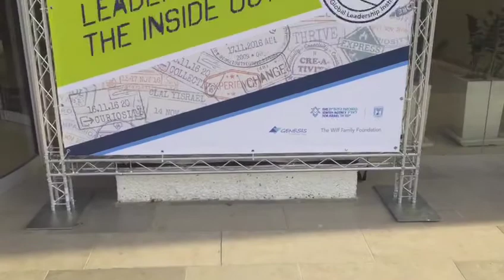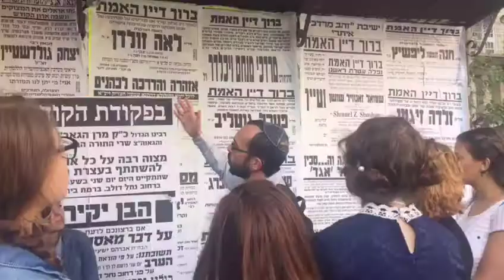What a week - Masa-GLI Global Leadership Summit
A snapshot summary of the Masa-GLI Global Leadership Summit November 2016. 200 participants from 36 Masa Israel programs and 25 countries participated in a week of intensive leadership training. The bi-annual summit includes lectures, workshops, exposure outings and more.